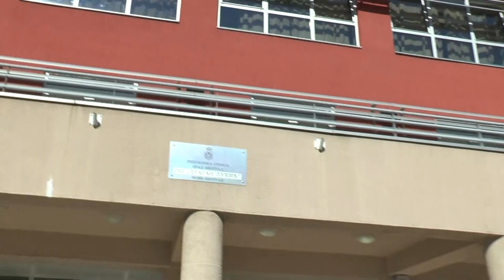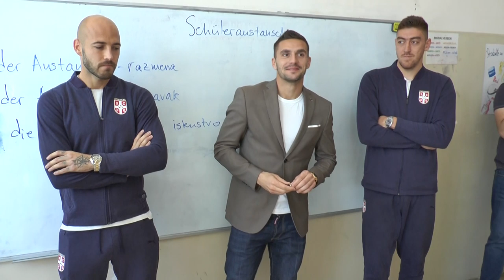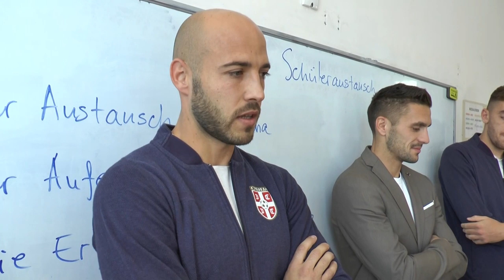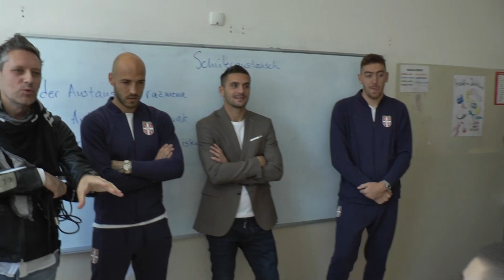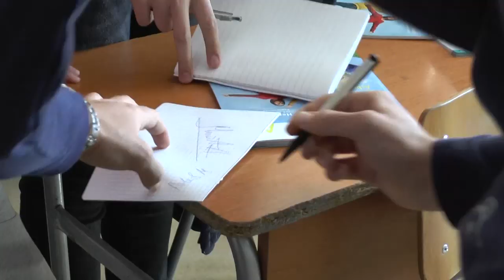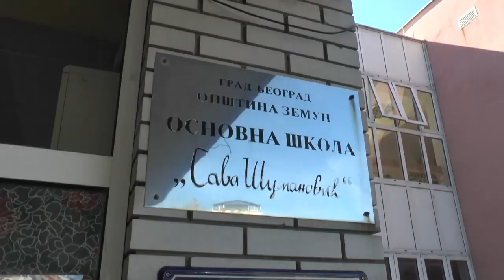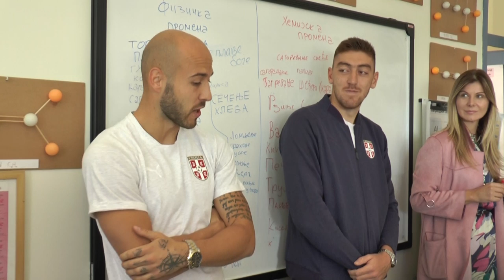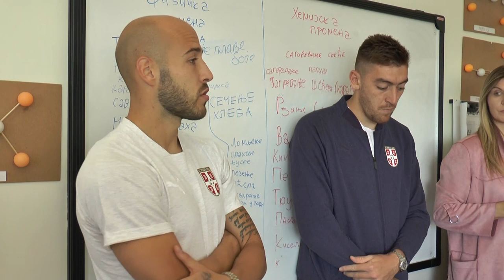Navijaj za Srbiju | Tadić, Miletić i Pavkov posetili osnovne škole „Dragan Lukić” i „Sava Šumanović”